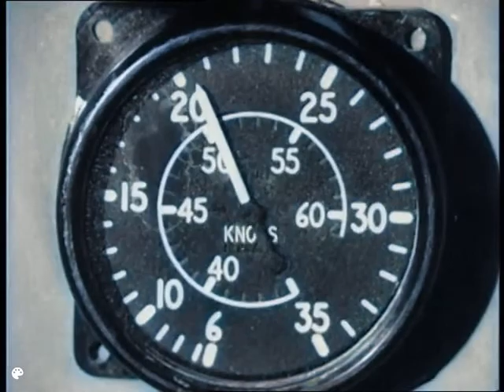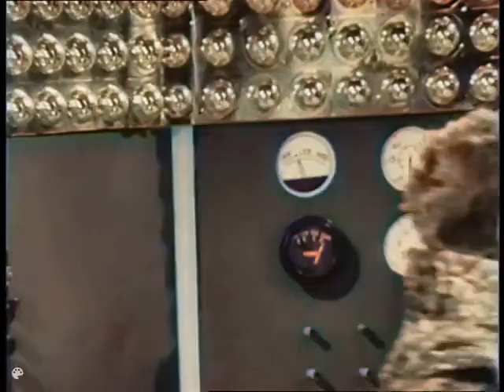Space Patrol in colour. (1962) Ep.16. The Fires of Mercury. By Roberta Leigh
"Professor Haggerty invents a device for translating the language of ants also converts heat waves into radio waves, and it may be something that can help Pluto."
The Colourising is done using VideoColorizerColab.ipynb. On this occasion, I used a stronger Lighting Adjustment in PowerDirector10,  and a less powerful filter in the colourising process, which has led to a less brightly coloured result.  I'll probably add some more saturation into the next video.